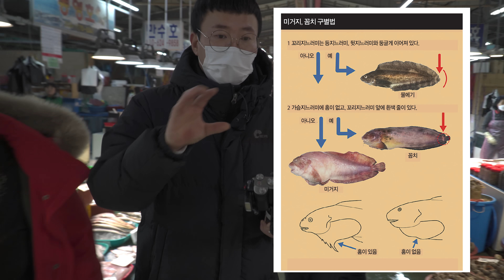겨울 철!! 제철 자연산 활어회는 이곳이 1등입니다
시즌2 많은 노력을 하고는 있지만 많이 어설픕니다
더욱 노력하여 정말 멋진 영상으로 발전 하겠습니다

   - 백대표 공동구매 밴드-
'나도백대표다의농수산' 밴드로 초대합니다.